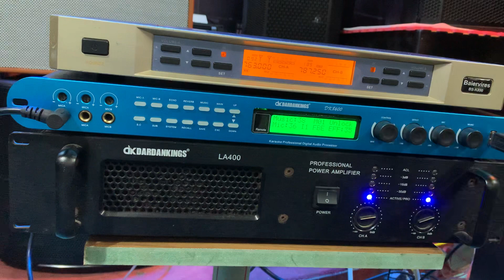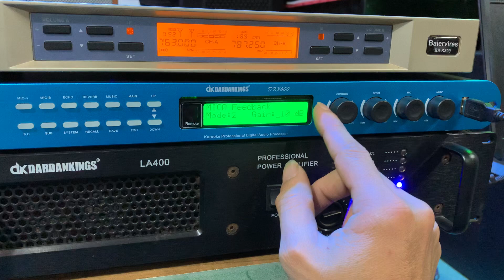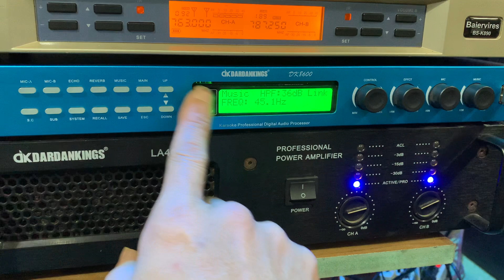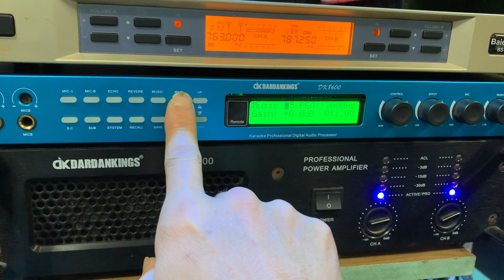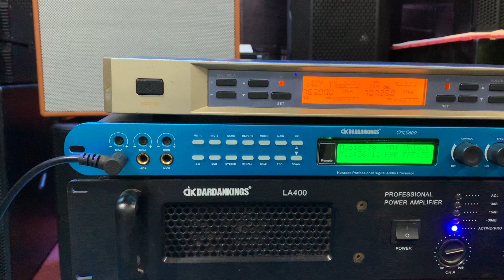Vang số X12 hàng xịn rất đáng chơi và siêu tầm các cụ ah